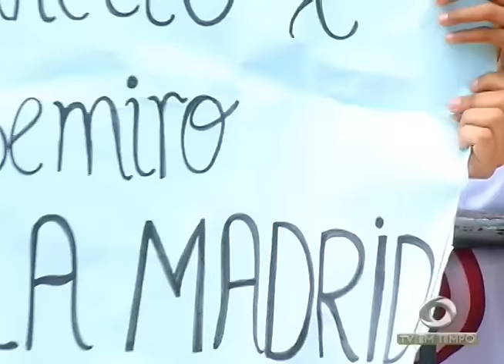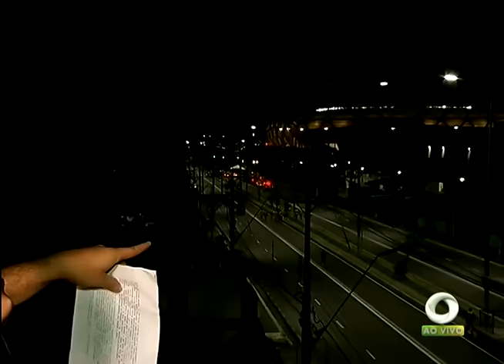Carreta tomba no Distrito Industrial e cai em cima de 4 veículos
02º BLOCO JORNAL 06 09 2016 - Carreta tomba no Distrito Industrial e cai em cima de 4 veículos